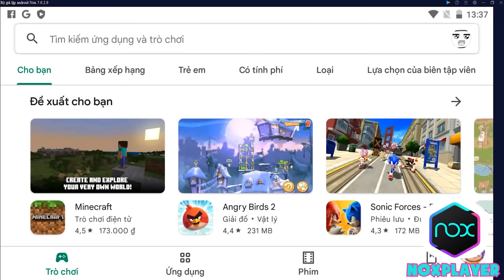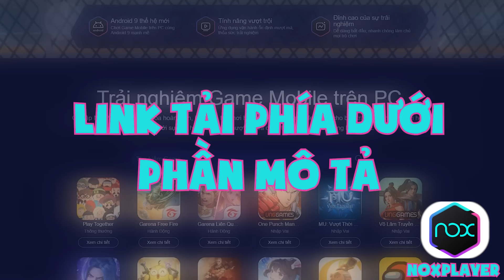Tôi Sinh Tồn 100 Ngày Trong Minecraft Siêu Phẳng | Làm Giàu Từ 2 Bàn Tay Trắng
Shader:
- Complementary Shaders
- BSL Shader
© Bản quyền thuộc về NeyuQ
© Copyright by NeyuQ ☞ Do not Reup